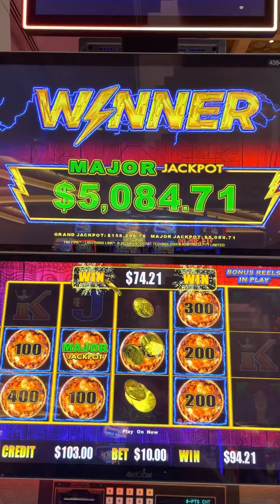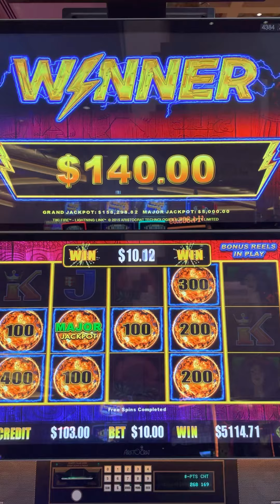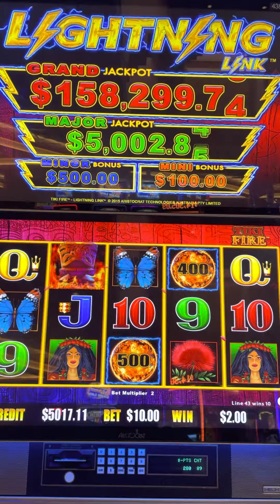MAJOR JACKPOT on Tiki Fire high limit lightning link slot machine in Bahamas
We Hit the Major Jackpot at paradise island Bahamas casino. Let’s gooo!